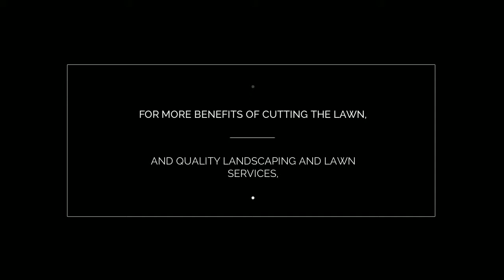North Perth Lawn Mowing For the Best Looking Lawn in Town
Want the best looking lawn in town?
Let North Perth Lawn Mowing do it for you!

We cut grass in an expert manner,
Keeping your yard healthy and green at all times!

Mowing improves your quality of life,
As well as your environment

One of the best practices for homes,
Proper mowing should be handed to professionals

Keep your lawn lush and attractive,
Relaxing feeling, pleasing to the eyes

Add more value to your property,
Provide good traction for walking exercise!

For more benefits of cutting the lawn,
And quality landscaping and lawn services,